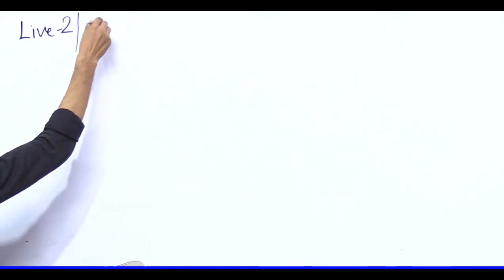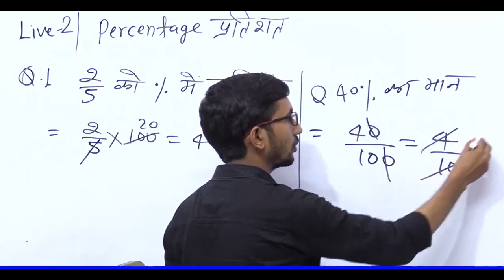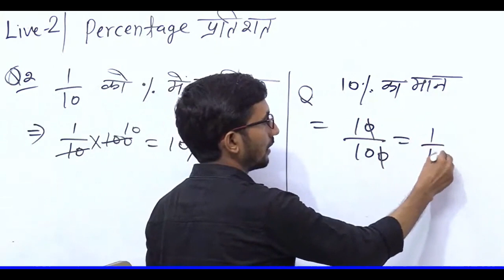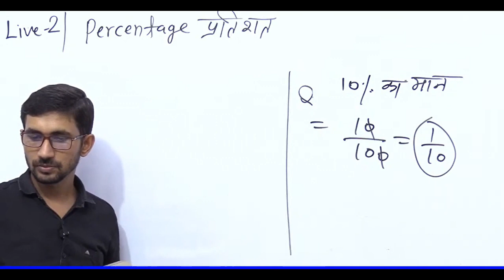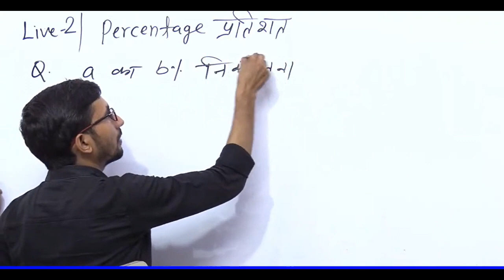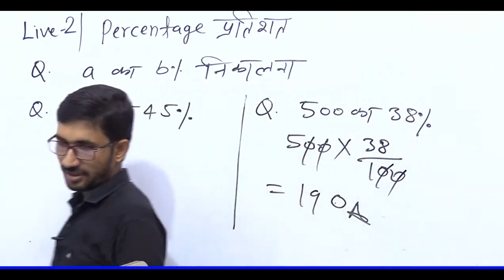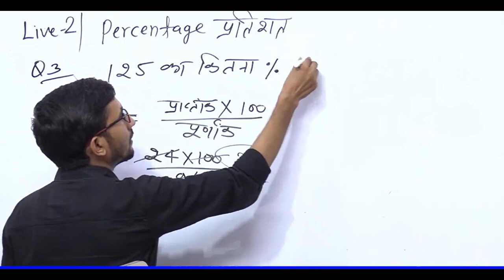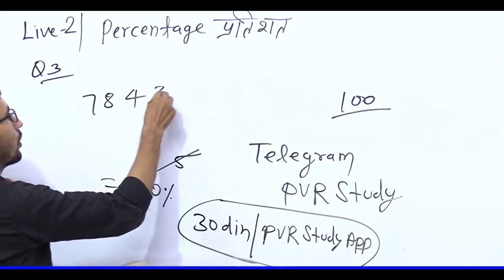Basic maths in Hindi Part 2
Basic math topics,
basic math in physics,
Basic maths for Physics,
basic math nahi aati to yaha se shuru kare,
math nahin aata hai to kya karen ,
maths samajh mein nahin aata,
math zero se kaise sikhe,
math me zero se hero kaise bane ,
math sikhe zero se hero ,
basic math zero level se,
competition math zero level se,
maths tricks,
maths classes, by rajkumar sir,
maths by rajkumar sir,
BasicMaths,basic maths for neet,
 basic maths ,
basic maths class,